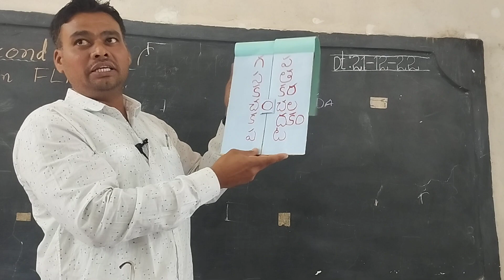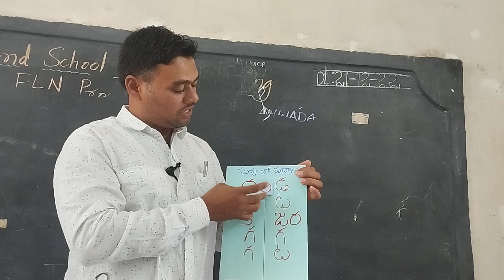||సున్నాతో వచ్చే పదాలు|| by venu sir||THINKER THOUGHTS||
thinker thoughts